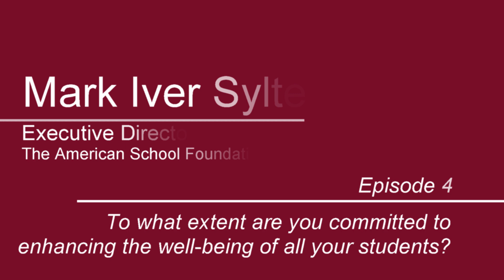One on One: Mark Iver Sylte - Episode 4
In this One on One we ask Mark Sylte, ASF's Executive Director, about his commitment to enhance his students' well-being.